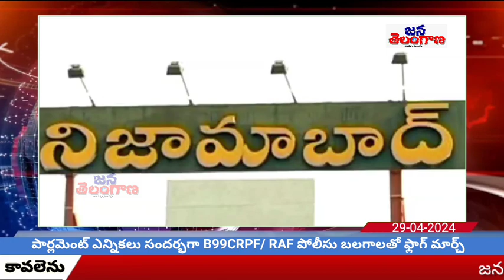B99CRPF/ RAF పోలీసు బలగాలతో ఫ్లాగ్ మార్చ్